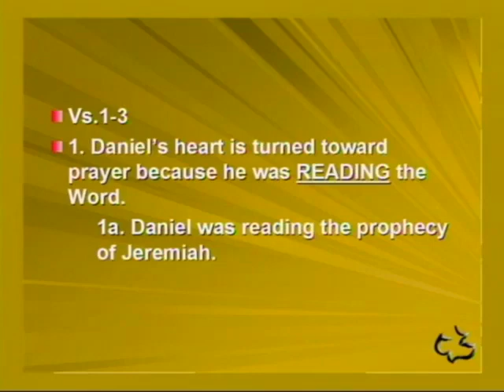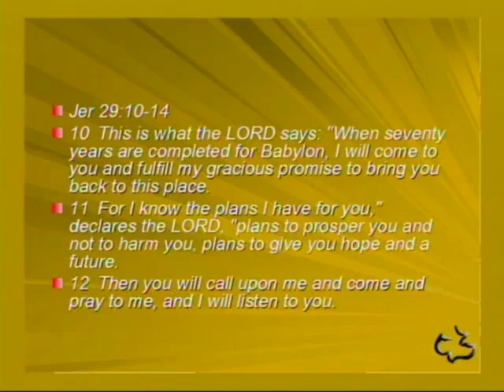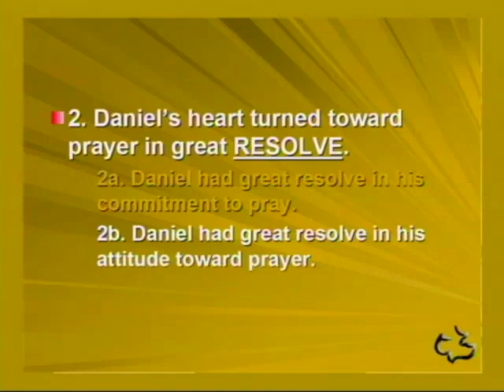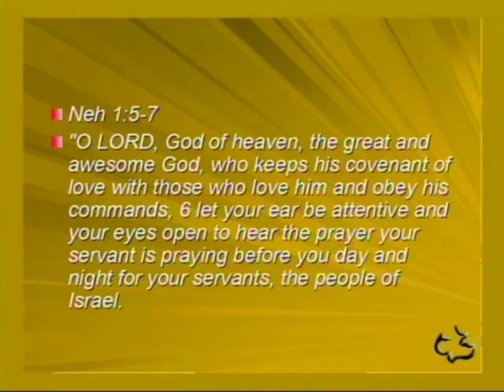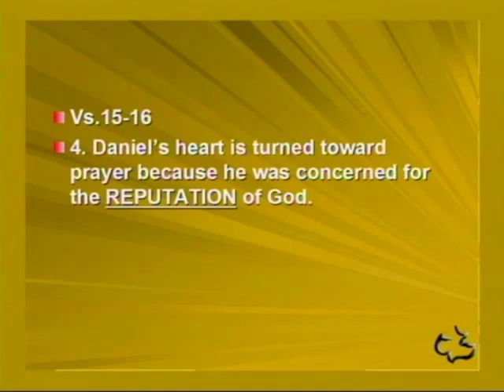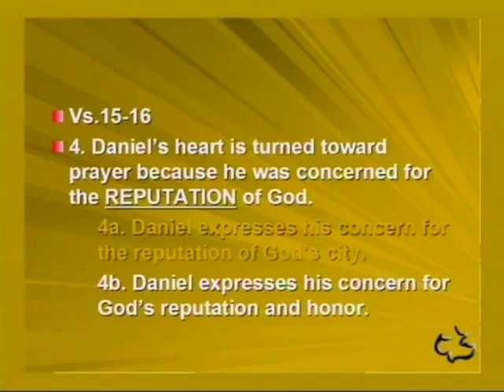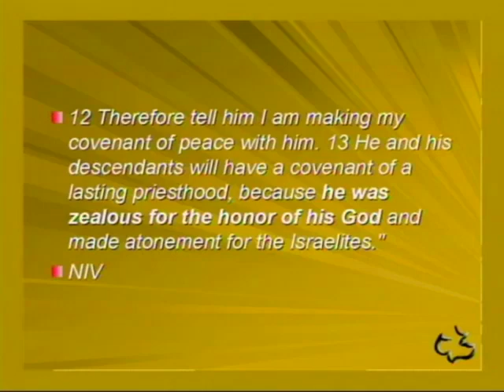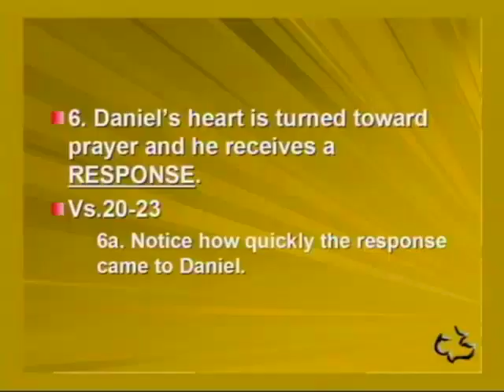09 DANIEL 09 1 23 THE PRAYER OF DANIEL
09   DANIEL   09 1 23   THE PRAYER OF DANIEL